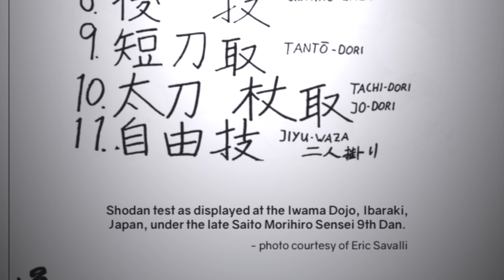WEAPONS SHODAN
Iwama Bukiwaza for black belt test:
Tanken-dori, Tachi-dori, Jo-dori (three techniques each).

Ken Suburi 1-7.
Happo giri.
Migi/Hidari awase.
Go no awase/Shichi no awase.

Jo Suburi 1-20.
Happo tsuki.
31 Jo kata.
13 Jo kata.